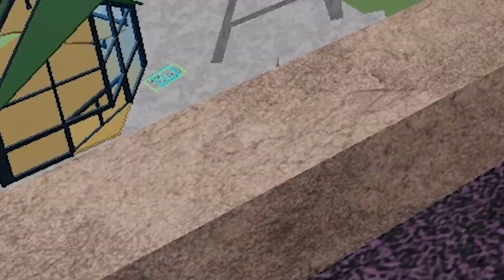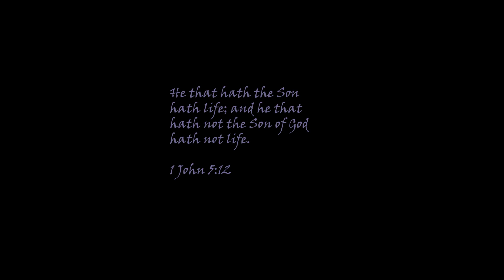BEING AN "A-HOLE" IN ROBLOX..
i ahte my fans i hate them

|IN CASE OF ANY INVESTIGATION, THIS A IS A REMINDER THAT EVERYTHING SAID IN THIS VIDEO, CHANNEL, OR ANYTHING UNDER SOMEONESUMMONEDME IS NOT REAL|